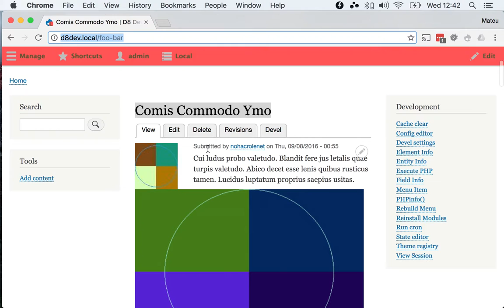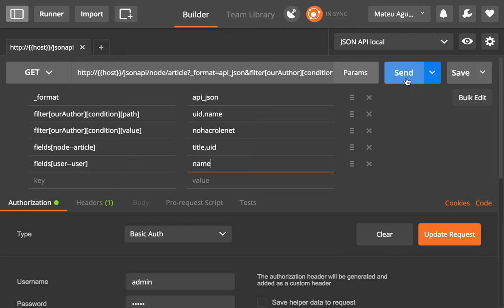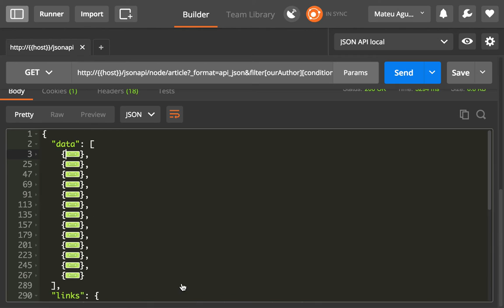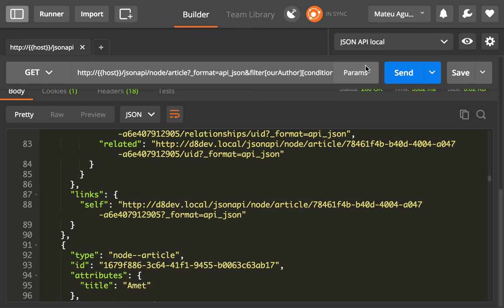9 Nested filters